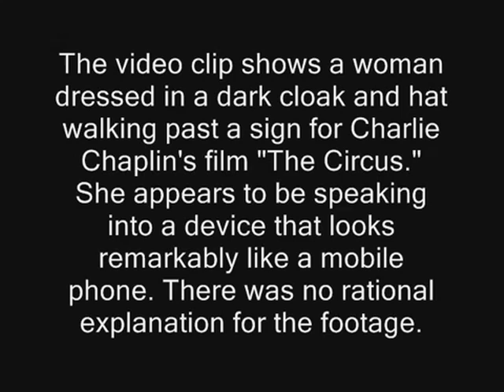Woman seen using Mobile Phone in 1928 Charlie Chaplin movie - Time Traveller!! ?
This short clip is from the DVD which includes behind the scenes in Charlie Chaplin's film 'The Circus'. Attending the premiere at Manns Chinese Theatre in Hollywood, CA - the scene shows a large woman (or man), dressed in black and a hat, talking into something that only be described as a mobile phone device or possibly a walkie-talkie. Remember this is from 1928.
The only theory - as well as many others - is simple... a time traveler on a mobile phone.